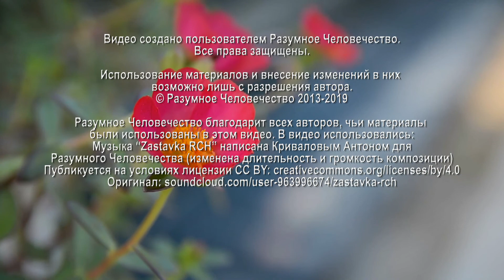Ошибки В Отношениях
Какие самые распространенные ошибки допускают мужчины и женщины в отношениях? На этот вопрос отвечает Богиня Лада. Переводчик Григорий, эзотерический психолог.

Видео №1819